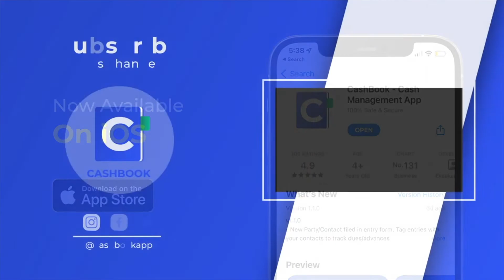CashBook App: Now Available for iPhone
CashBook : Simple Cash Management App

CashBook (कैश बुक) is a FREE Cash Management App. No Spam, No Ads.

Features:
* Multiple Cash Book: Create as many cashbooks as you like & maintain separate records for each of your requirements.

* Advance Search & Filters: Make it easy to check your books.

* Generate Reports: Easily generate, download & share reports in Excel & PDF format.

* Auto Data Backup: All data linked to your phone number can be accessed from different devices. All entries are automatically backed-up.

* 100% Safe & Secure: No one can change, edit or delete entries without your permission. 100% safe to use. Supports fingerprint-lock.

* Easy Data Updation: Easily delete/edit any entry by tapping on it.

* Language Support: Can be used in 6 languages: English, Hindi, Gujarati, Marathi, Bengali & Hinglish.

* Group Books: Add team members & employees, create shared books for easy business management.

Made In India 🇮🇳 with love 💖